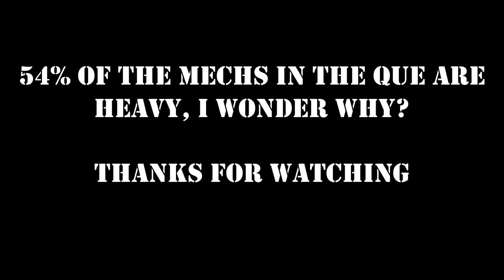Daolpu Reduaram Rehtona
Mirrors...mirrors everywhere